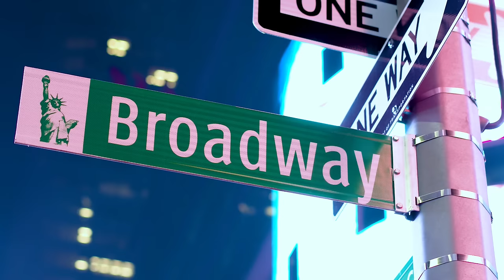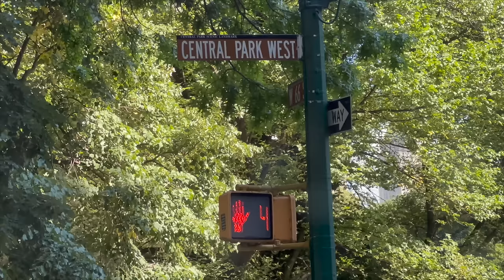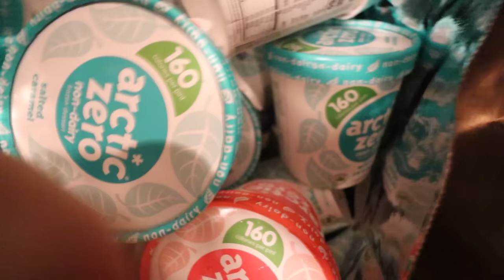MOVING INTO OUR NYC APARTMENT! | Moving Vlog, Unpacking, Traveling, First Few Days | LN x NYC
Dropping our bags on apartment floors and having a warm welcome from New York! Come along for our first few days in our apartment and unpack with us! I love you and will see you Tuesday. Xoxo, Lauren

Dish Soap Dispenser
Dish Rack

Want To Send Me A Letter?:
Lauren Norris

Frequently Asked Questions:

25 (January 13, 1998)

iMovie